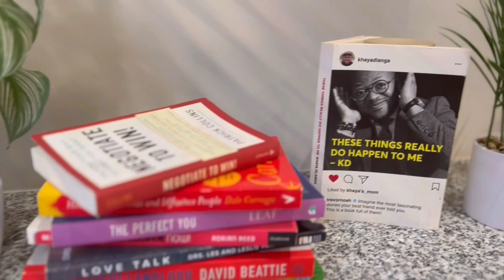Earn extra cash online using your mobile phone| app to make money online in 2022 | South Africa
Hello Everyone ❤️

PLEASE WATCH USING HIGH PICTURE QUALITY

Welcome back. Please share these websites and apps with teenagers, university students and unemployed graduates.

Below are the links for different ways to make money online and  earn extra cash

Hey Swee'hear' Today it's all about Money, make extra money today
Link for old mutual my rewards number 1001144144S NB

Paying apps

Clip/claps: Hey! Come watch funny videos with me on ClipClaps! There is a $1 sign up reward.